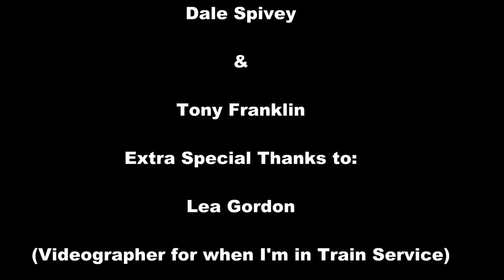The Best of 2019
Over the course of 2019, Georgian Rail Video Productions was able to visit several unique places throughout the country. We start out by witnessing the move of NC 576 from its home of 65 years in Nashville's Centennial Park for restoration to operation. We then head south to Folkston, GA. and Tavares, Florida to see CSX trains, and the Orlando & Northwestern Railway.

Following the trip south, we head west to the Canon City and Royal Gorge Route Railroad in Canon City, Colorado for a ride behind a historic F unit diesel before going to Wyoming & Utah to see the Great Race to Ogden, featuring UP 4-8-4 No. 844 and newly restored UP 4-8-8-4 "Big Boy" No. 4014. We then head south to the town of Ely, Nevada to visit Dirt the Cat (and two steam engines) and the historic Nevada Northern Railway Museum. The last shots from this trip come from Narr' Gauge Country at the Durango & Silverton Narrow Gauge Railroad.

Returning to Tennessee, we spent some time around my place of employment, the Tennessee Valley Railroad, where we see Southern Railway 4501, both as itself, and dressed up as Louisville & Nashville J3 Class 2-8-2 No. 1593.

In October, we head east to North Carolina to pester Cousin Eddie at the Great Smoky Mountains Railroad and see their ex. Army Brat 2-8-0 No. 1702. To close out 2019, we get to use our "Eye in the Sky" and shoot TVRM 375, the southbound deadhead of the Summerville Santa Special.

We hope you enjoy this look back at our favorite shots in The Best of 2019!